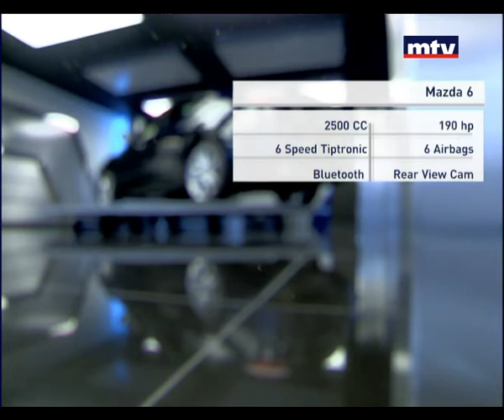Auto Focus - Mazda 6 04/07/2014